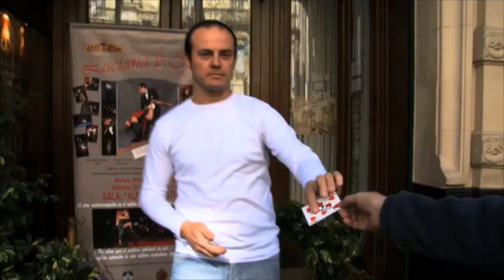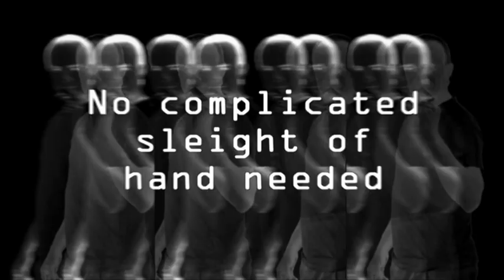Naked by Salvador Sufrate and Bazar de Magia